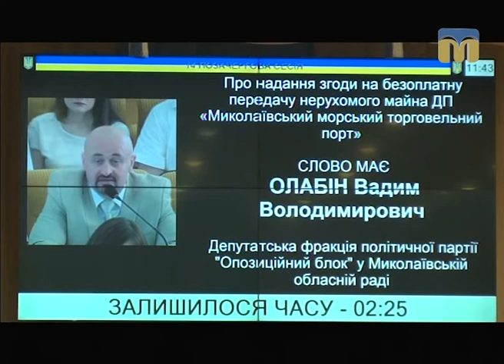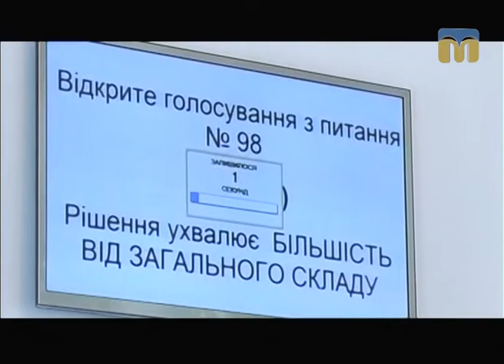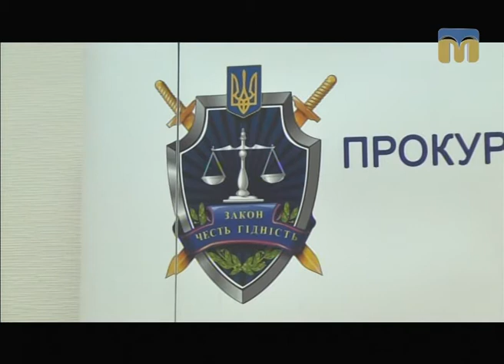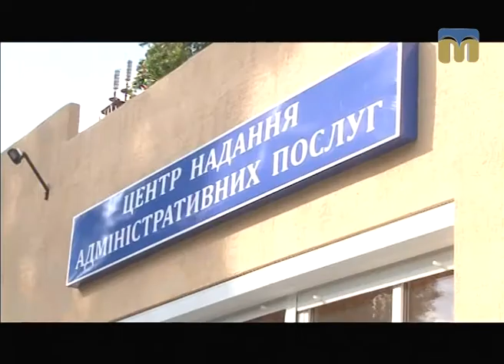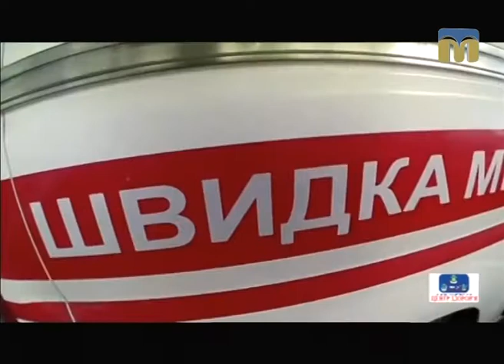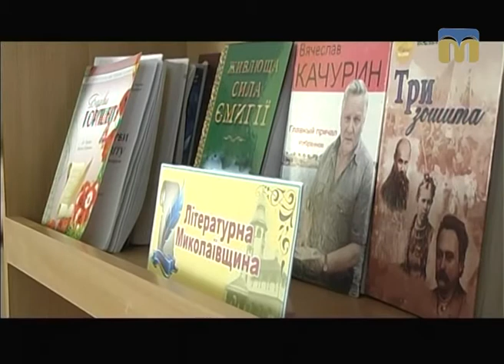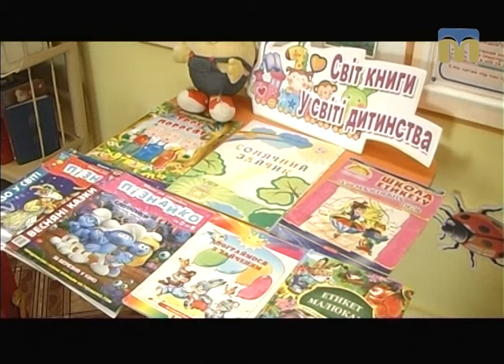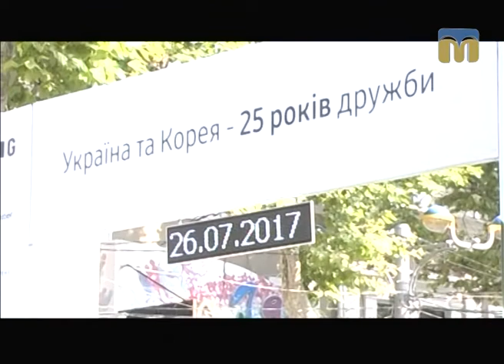Телевізійні новини Миколаївщини – 27.07.2017